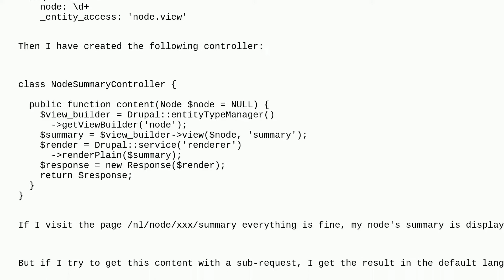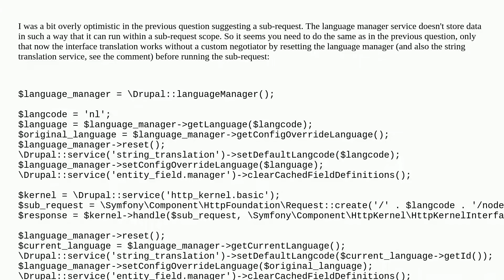Drupal: Sub request doesn't take care of the language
Sub request doesn't take care of the language

A special thanks goes out to the awesome community

  http-request